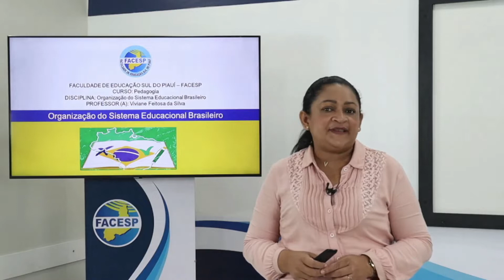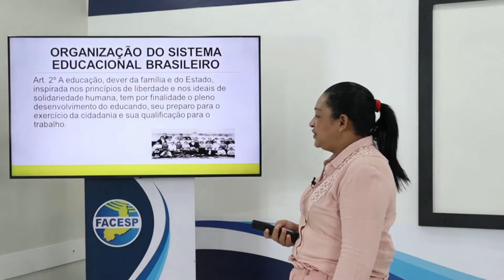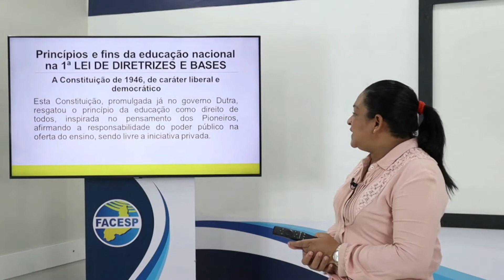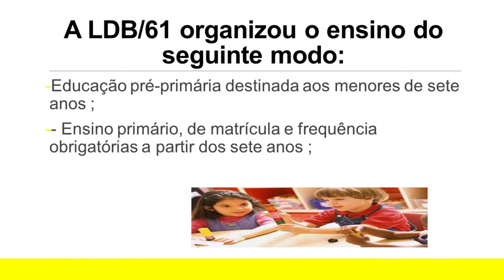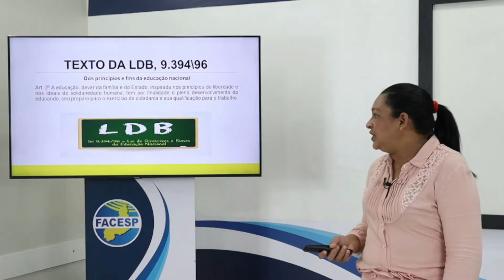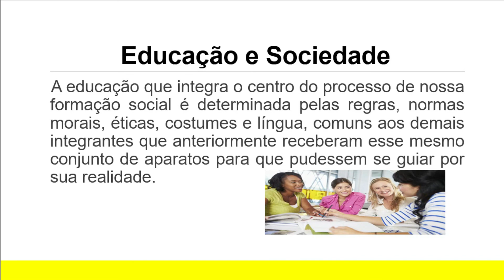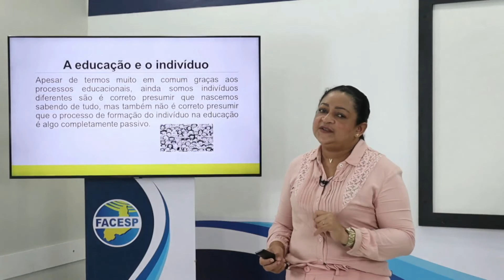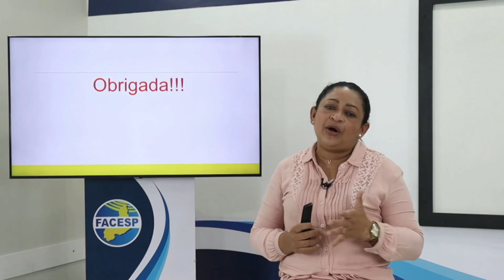ORGANIZAÇÃO DO SISTEMA EDUCACIONAL BRASILEIRO - AULA I